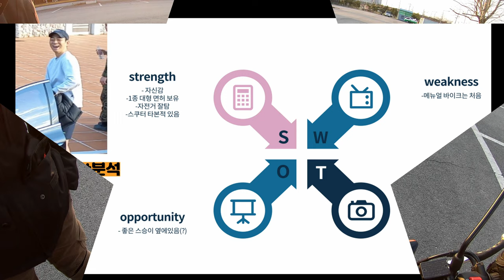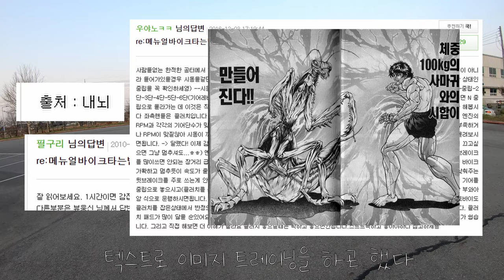[라이딩 에세이] 문과가 지인한테 메뉴얼 바이크 타는법 알려줌(msx125)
00:00 인트로
0:34 연습장소 도착(청주)
1:15 연습순서 브리핑
2:05 제이의 첫 바이크 탑승
2:32 swot 분석
2:42 구동계 설명
3:12 1라운드
4:25 청출어람
5:37 문과에게 메뉴얼 바이크 배우면 생기는일
6:47 회복중

-배경 음악-
Fly With Me 공유마당